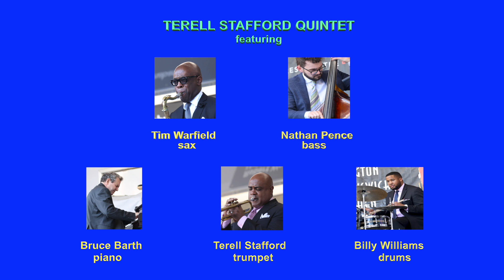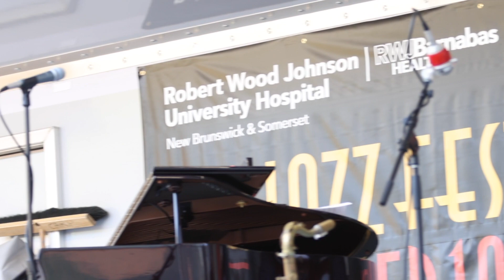Terell Stafford Quintet 2021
Terell Stafford Quintet performing at Central Jersey Jazz Festival - New Brunswick 2021featuringTim Warfield - sax, Bruce Barth - piano, Nathan Pence - base, Bill Williams - drums and Terell Stafford - trumpet.